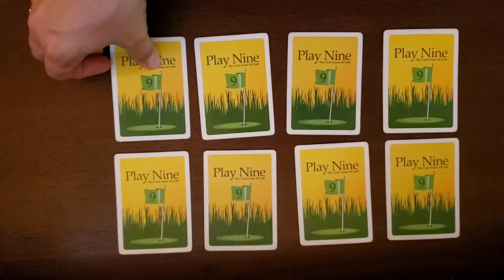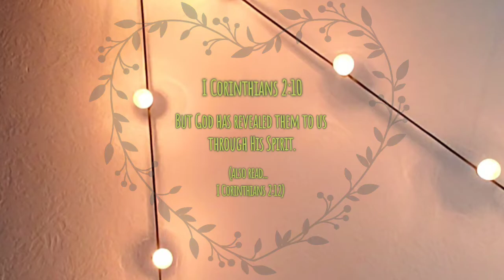Highlight #14 - Game night necessity: Know the Rules!